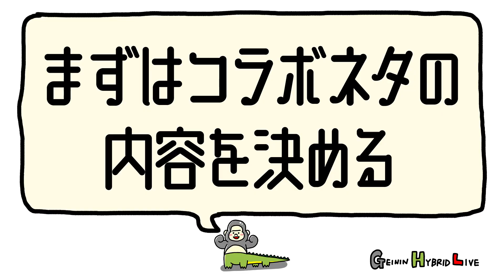一夜限りのキセキのお笑いライブ「GEININ HYBRID LIVE」for カナメストーン×キュウ｜12月26日(月)in草月ホール、リアルチケット＆レンタル配信販売中！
人気芸人同士がタッグを組んで繰り広げる新感覚お笑いライブ「GEININ HYBRID LIVE」が、12月26日(月)草月ホール(東京・赤坂)にて開催決定！
そのライブができるまでの様子をチョイ見せ！【カナメストーン×キュウ編】

■「GEININ HYBRID LIVE」とは
今をときめく人気芸人が「この芸人と一緒にライブをしてみたい」と思う芸人を指名！「M-1グランプリ2022」ファイナリストのキュウをはじめ、アルコ＆ピース、モグライダーなどの人気芸人同士がタッグを組んで繰り広げる新感覚お笑いライブ。
ここでしか見られないその日限りのプレミアムコンビが結成され、選ばれた2組の芸人はトークやオリジナル企画はもちろん、この日のために2組で作った渾身のネタも披露！

■公演概要
［公演名］     Paravi presents GEININ HYBRID LIVE
［公演日］     2022年12月26日(月)
　　　　　     昼公演：13:30開場／14:00開演、夜公演：18:30開場／19:00開演
［会　場］     草月ホール (東京都港区赤坂7-2-21　草月会館地下1階)
［出　演］     昼公演：カナメストーン×キュウ、トンツカタン×あぁ～しらき
　　　　　 　夜公演：モグライダー×や団、アルコ＆ピース×かが屋
［制作・運営］   株式会社ケイマックス

■リアルチケット情報
［価　格］昼公演・夜公演ともに各3,000円(税込)／昼・夜通しチケット5,000円（税込）
［販売サイト］ チケットペイ

■レンタル配信情報
［タイトル］ Paravi presents GEININ HYBRID LIVE
［LIVE配信日時］2022年12月26日(月) 昼公演14:00／夜公演19:00
［配信期間］
昼公演：12月26日(月)14:00～2023年1月15日(日)23:59
夜公演：12月26日(月)19:00～2023年1月15日(日)23:59
※配信期間中は何度でも繰り返し視聴可能
［販売期間］2022年12月19日(月)12:00～2023年1月15日(日)21:00
［価 格］各1,500円(税込)＋手数料250円
［特典映像］ ライブ直後の楽屋トーク

※追っかけ再生機能で、公演の途中からでも配信をお楽しみいただけます。
※アプリからの購入はできません。Paraviのウェブサイト(Paravi.jp)よりご購入ください。
※LIVE 配信当日は、アクセス集中が予想されます。お早めにご購入の上、さらにお気に入り登録をしていただきますと、当日の視聴がスムーズです。
※配信開始は当日の状況によって遅れる場合もございます。
※視聴開始時間になっても再生が始まらない場合は、再生ボタンを押してください。それでも始まらない場合はページのリロードをおこなってください。
※本コンテンツは、著作権法などの諸法令により保護されています。マナーを守ってお楽しみください。
※新型コロナウイルス感染症などの影響により、配信、企画等は、変更、中止する場合がございます。ご了承ください。